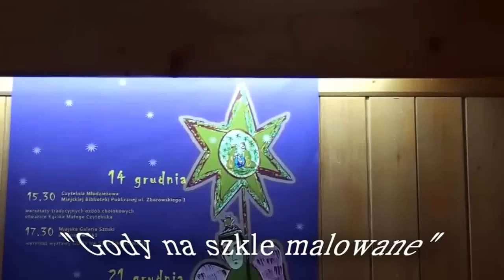Gody na szkle malowane - Wernisaż